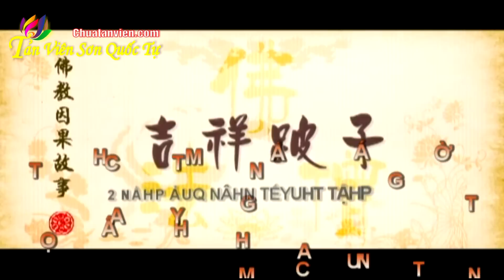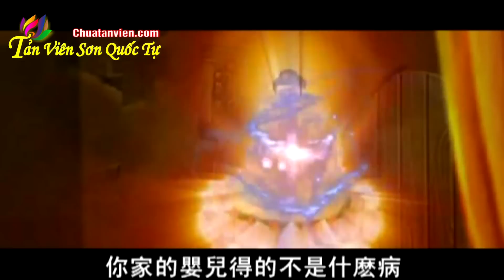Anh thọt chân may mắn cát tường - Phim Phật Giáo - Chùa Tản Viên